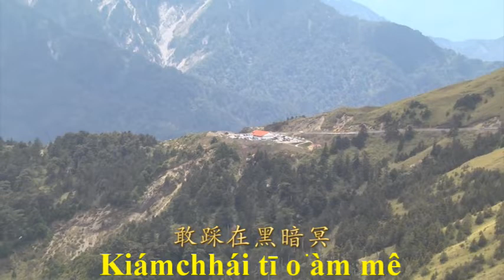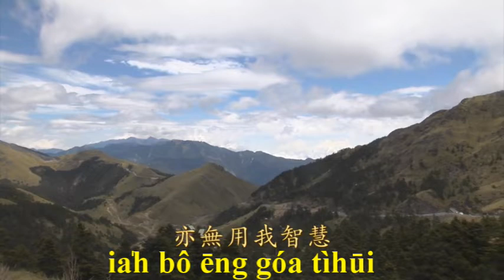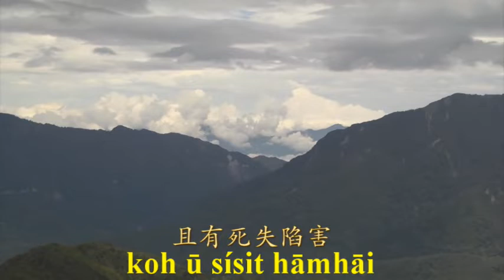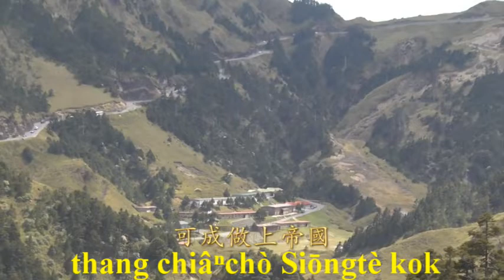Goān Chú chhun lí sèng chhiú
聖詩#249Β

1.Goān Chú chhun lí sèng chhiú, khan góa chò góa póhō͘, suijiân tú tio̍h íniú, góa goān kiâⁿ Chú ê lō͘. Kiámchhái tī o͘àmmê, á sī soaⁿkhàm chhimian, Chú nāsī lí chíì, góa kiâⁿ bô beh iânchhiân.
2.Góa bô óakhò khùila̍t, ia̍h bô ēng góa tìhūi, bô lia̍h kakī chaibat, lâi kéng beh khì ê ūi. Chíū tit Chú ínchhōa, thang kiâⁿ thòtòng lō͘tô͘, Chú Lí hoaⁿhí khan góa, úntàng lóng bô chhògō͘.
3.Kiùchú kā góa an pâi, góa só͘ tio̍h lim ê poe, nāsī Chú Lí só͘ ài, koattoān bô beh sîthè. Bôlūn simkoaⁿ hoaⁿhí, á sī pisiong sitchì, Chú Lí tio̍h thîn móa i, góa goān chhun chhiú lâi chiap.
4.Sui ū khúnpek lêngjio̍k, koh ū sísit hāmhāi, góa nā siū Chú thèsio̍k, sim chiū anjiân chūchāi. Goān sèkài chèng chōeok, lóng bia̍t tī Chú bīnchêng, thang chiâⁿchò Siōngtè kok, chhinchhiūⁿ bíbiāu thiantêng.